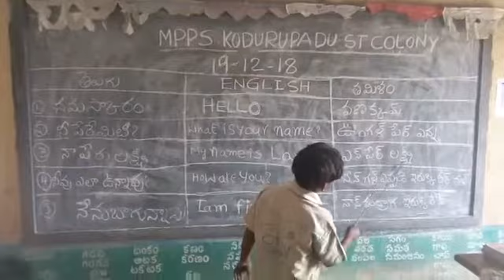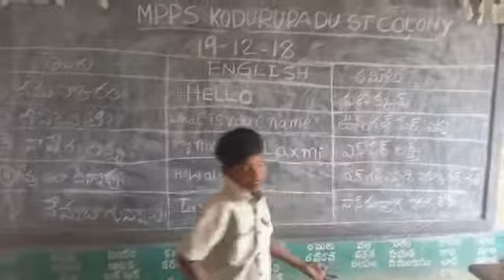Bhashasangam Mpps kodurupadu ST colony nellore